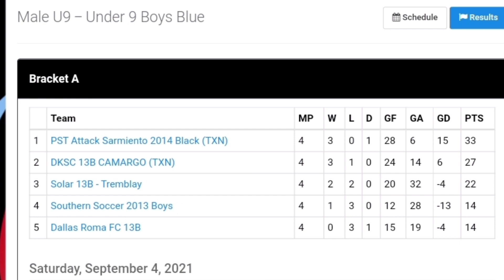U90C Labor Day Open CHAMPIONSHIP GAME|| PST Attack 2014 Black vs DKSC 2013 Camargo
Championship Game

PST Attack 2014 Black         6
vs
DKSC 2013 Camargo            4